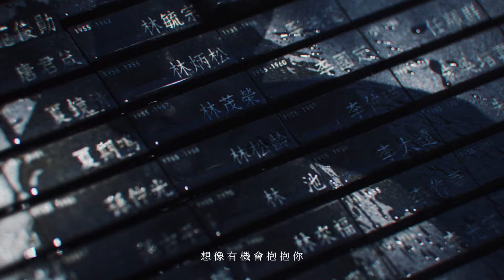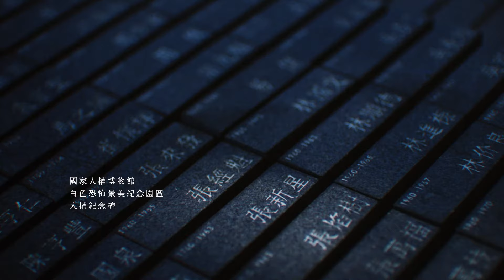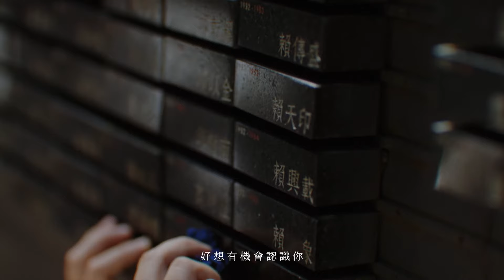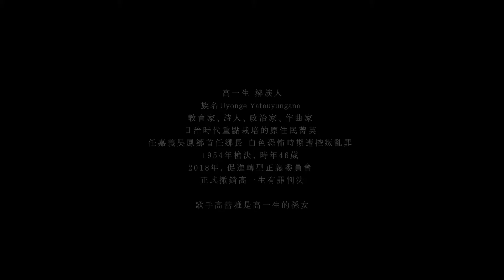高蕾雅〈千風裡可否有你〉Official MV｜人權歌曲合輯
當 音樂 與 人權 攜手——人權歌曲合輯《守望天明》隆重推出！
廣播金鐘獎得主馬世芳 策劃 × 金曲團隊蕭賀碩 操刀 × 國家人權博物館 製作

「這張合輯的八首歌曲，不僅觸及我島威權統治的歷史，也不迴避當代的議題，更跨越了好幾種族群的經驗。除了從不同角度回顧白色恐怖綿長的傷痛，歌者也唱到了土地正義、家父長式威權、以及新生代的社會抗爭。」——企劃統籌 馬世芳

《守望天明》精選八首歌曲，歌詞本收錄每一位創作者的創作緣起及關注議題，將屬於我們時代的聲音凝聚成冊：

謝銘祐〈攬入心肝〉/雷光夏〈明朗俱樂部〉/巴奈〈一種謊言〉/百合花〈聽伊的〉/米莎×地下河〈月光〉/高蕾雅〈千風裡可否有你〉/林生祥〈百年追求〉/王榆鈞與時間樂隊〈暴民之歌〉

期待能藉由音樂，能讓更多人探索、反思白恐歷史，更聽見多元，讓我們一齊守望天明。

高蕾雅〈千風裡可否有你〉

演唱：高蕾雅
詞/曲：高蕾雅/保卜

山坡上的老木房
窗外的長春花 依舊隨風搖盪
春之佐保姬呼喚
喚不回這裡
曾經的生意盎然

每到夜深人靜
我就問滿天的星空
那杜鵑山的花叢裡 那槍響後的千風裡
可否有你

追著你留下的足跡 唱著你寫下的思念
想像有機會認識你 想像有機會抱抱你

好想有機會認識你
千風裡可否有你

「爺爺留下了很多音樂作品，讓我們可以從這些音樂中去認識他、想念她，但總有個小小遺憾. ，若爺爺能親自跟我說故事、彈琴給我聽，那該有多麼幸福啊？」

製作人：蕭賀碩
編曲/木吉他：保卜
管弦樂編寫：李承宗
第一小提琴：王致翔
第二小提琴：李承宗
中提琴：林倢伃
大提琴：李建樺
電吉他：Kurosawa Daisuke
長號：高崇文
錄音工程師：陳以霖(Vocal)/左興(Strings)/陳瑩哲(Trombone)
錄音室：大小眼錄音室 / ff studio / 小白馬錄音室
混音工程師：林正忠
混音錄音室：Robot Studio

本片由林柔以執導。

▶《守望天明》原價新台幣400元，2021人權藝術生活節期間將推出獨家9折優惠，數量有限、敬請把握！